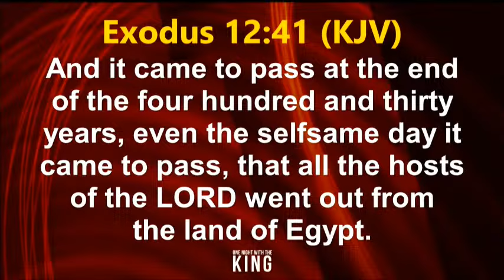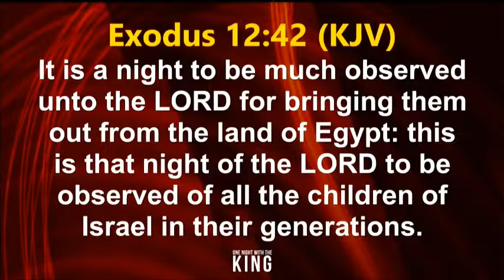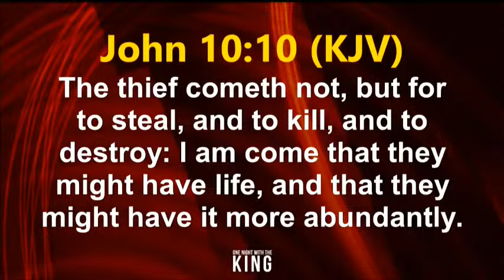One Night with The King | Welcome Charge - Bishop Thomas Aremu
Welcome Charge - Bishop Thomas Aremu
Until Moses came, deliverance was far-fetched for the people of God. Tonight is not just a night but a night of nights. God has prepared a memorial for you, and no matter how long you have been oppressed, you shall celebrate tonight. -Ex. 12:41-42
That affliction may have been long, but it's not late! Tonight you are coming out of Egypt. - Gen. 32:41
Jesus is here tonight to change your situation and turn your life around.
Tonight, the God of this Commission will put your past behind you, and He will settle your case.
Don't wait for another night; this is the night! A night you will live to celebrate forever!